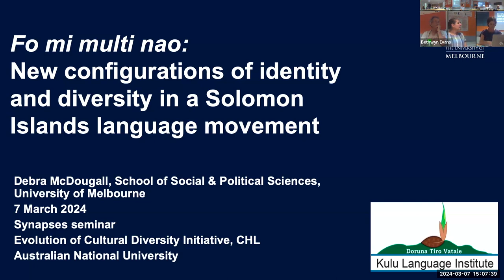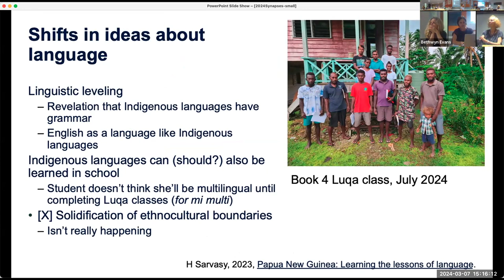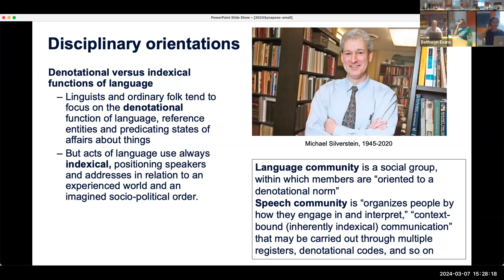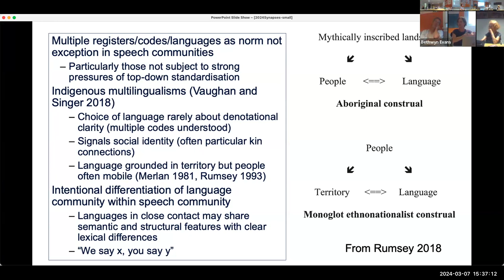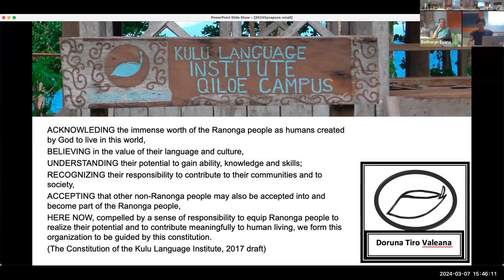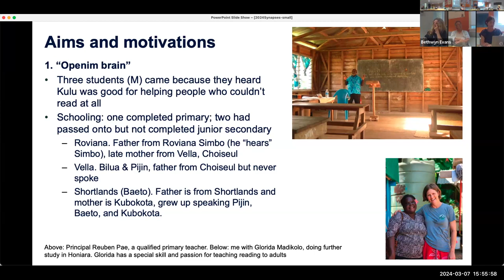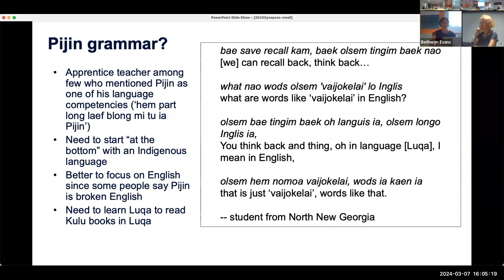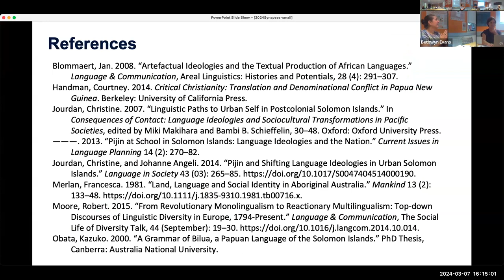Mi laek multi nao! - Debra McDougall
SYNAPSE Seminar: Mi laek multi nao! New configurations of identity and diversity in a Solomon Islands language movement
Speakers: Debra McDougall
Date: 7 Mar 2024
Abstract:
Since the colonial period, the linguistic and cultural diversity of Solomon Islands has been figured through modernist European vision, where people groups are defined by single language, culture, and territory. In such a view, multilingualism and multiculturalism are phenomena manifest primarily in urban areas, where people of these micro-ethno-nations come together. Some contemporary social forces, namely ubiquitous and corrosive land disputes, seem to harden boundaries of kin-based and language-marked groupings. Other social forces, including urbanisation and schooling, appear to dissolve these boundaries, a process exemplified strong language shift to Solomon Islands Pijin across the country. In this talk, I examine new configurations of language and identity in the Kulu Language Institute, a language movement of Ranongga Island, founded and directed by Dr Alpheasu G Zobule. In its educational programs, Kulu focuses not only on literacy, but also on grammar. Initially aimed at enhancing the capability of people of Ranongga, Kulu has begun to welcome people from around the country, including those who lack fluency in Luqa, the language that is both object and medium of instruction. Rather than either hardening or dissolving ethnolinguistic boundaries, I want to suggest that the Kulu Institute is reaffirming a deep connection between land and language and cultivating a radical openness to foreign people, places, and languages.
This seminar is part of the ANU School of Culture, History & Language SYNAPSE Trans-Disciplinary Seminar Series.